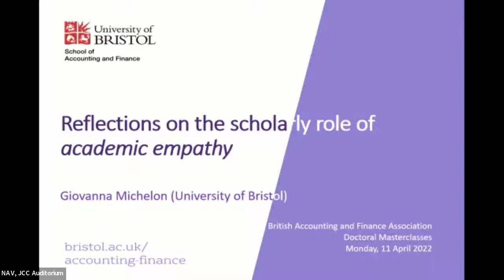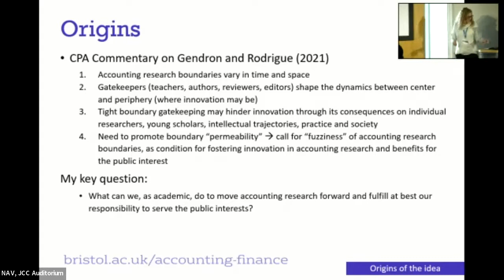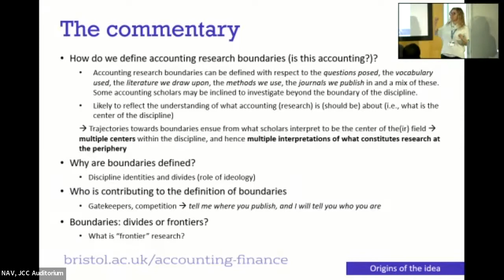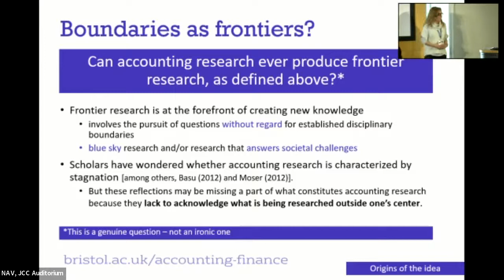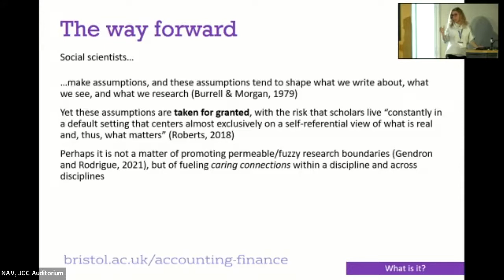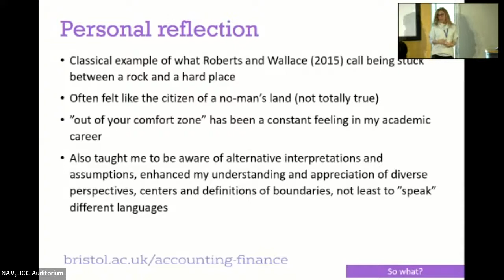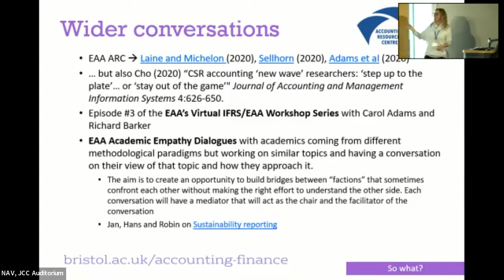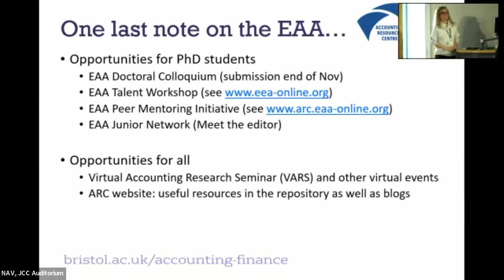Keynote by Giovanna Michelon at the Doctoral Masterclasses 2022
Keynote by Professor Giovanna Michelon (University of Bristol) on 'Reflections on the scholarly role of academic empathy'.